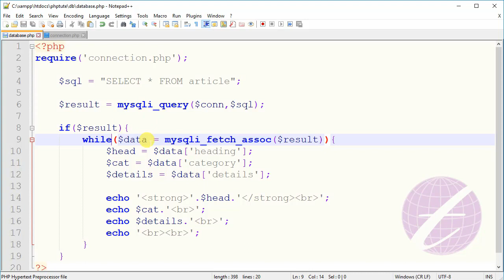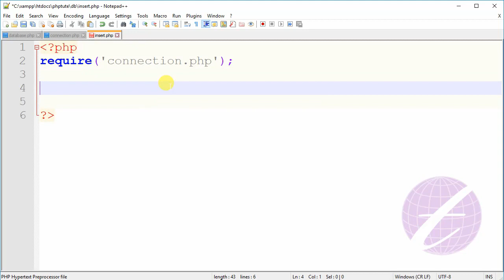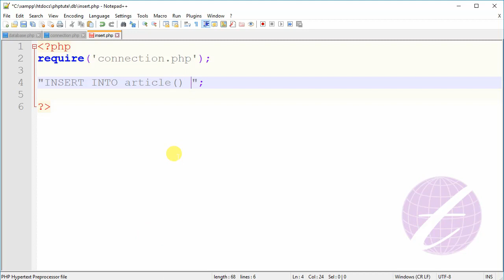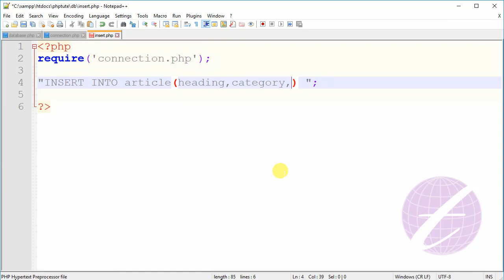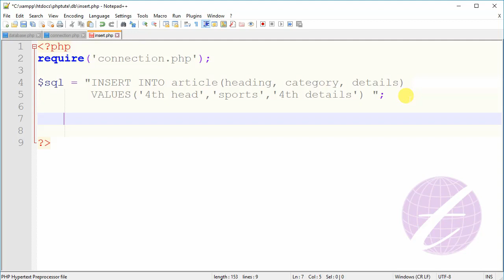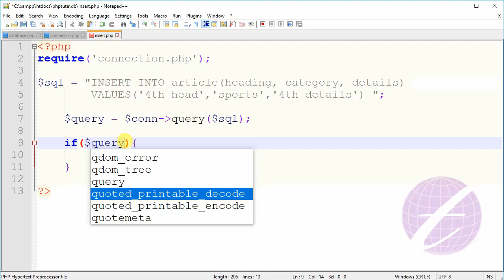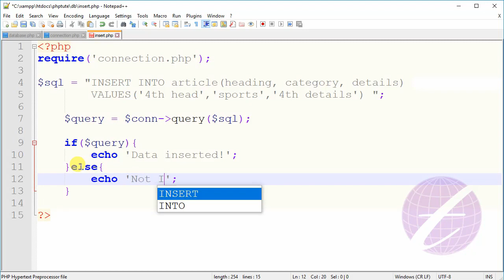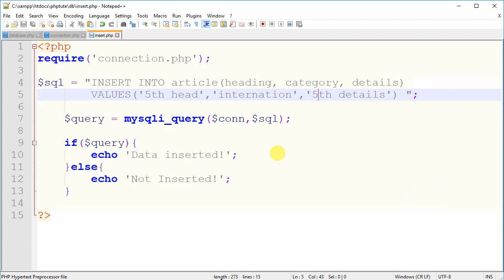Insert Data Into MySQL Using PHP Bangla | PHP MySQL Tutorial Bangla - 27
You can insert data into MySQL Database using PHP. This is PHP MySQL Tutorial Bangla language. It describe about sql insert statement and php insert query. After watching this video you can learn how to insert data into mysql database using php.

এ পর্বে SQL Insert Statement সম্পর্কে আলোচনা করা হয়েছে। এ পর্বে জানবেন কিভাবে MySQL Database এ  php এর মাধ্যমে Data Insert করবেন।